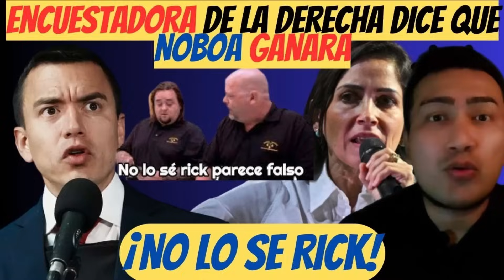¡Encuestas truchas! Encuestadora de derecha dice que NOBOA ganara a Luisa González